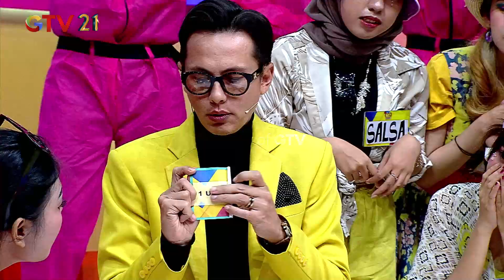LUCU BANGET! Sindi Takut Pilih Kipas Angin? | SUPER DEAL INDONESIA | PART (2/4)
Sri berharap membawa pulang 100 juta. Kira-kira apakah Sri akan berhasil mengumpulkan semua logo superdeal?

Part 3 :
Part 4 :